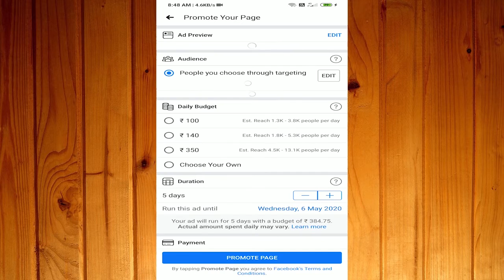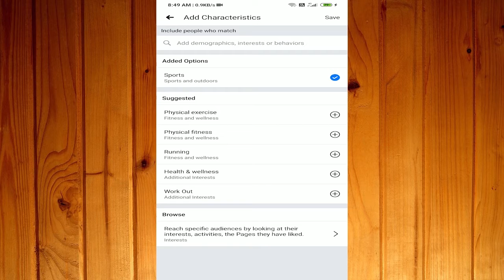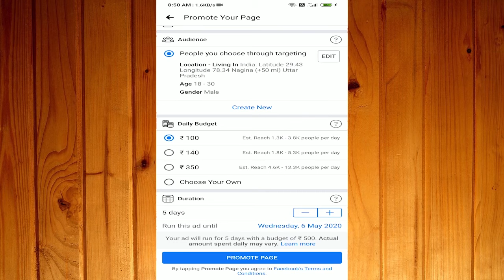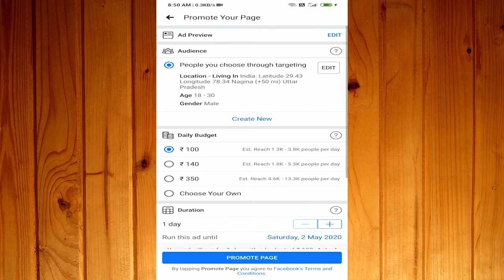How to Run Ads On Facebook from Mobile 2020📱 beginners| Mobile se Facebook Par Kaise Ads Chalate hai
How to Run, Create and make Ads On Facebook from Mobile for beginners 2020 in Hindi.

1. Business
2. Technical
3. Marketing
4. Digital Marketing
5. Finance
6. Social Update